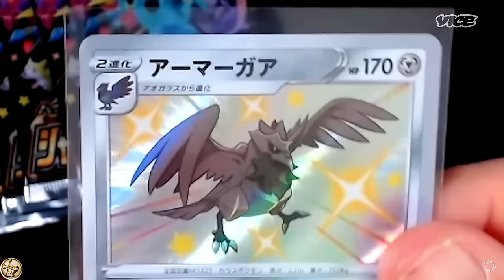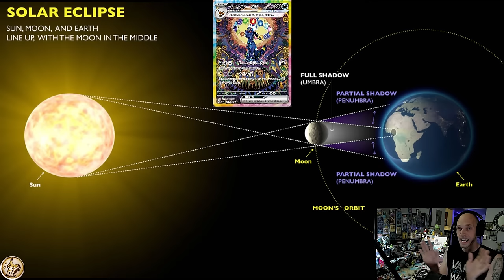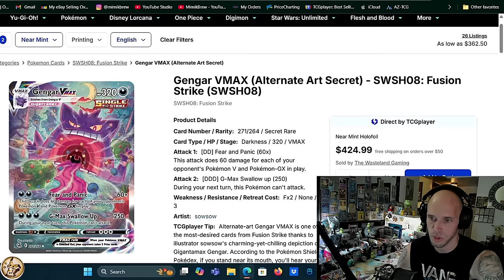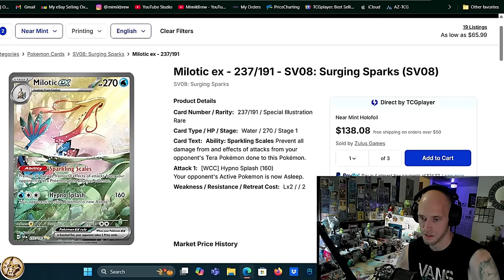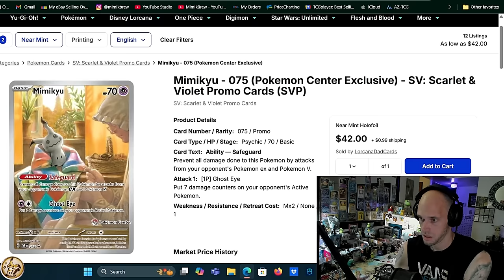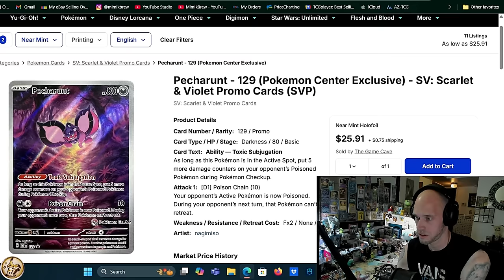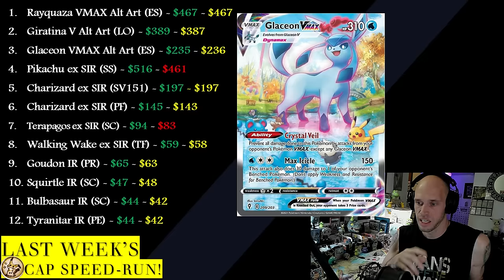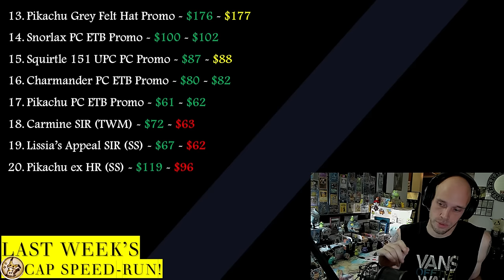The FACE of HYPE! - HOTTEST POKÉMON CARDS of the WEEK!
♨️ In this Week's "Hottest Cards of the Week". @pokene_pokemon  has Conquered the World. Solbreon is Born. Stamped Promo Fomo is at an All-Time High!

00:00 INTRO
01:55 Pokene
03:45 Moonbreon?
05:25 Hottest Cards
16:45 Best Deal
18:00 Last Week Recap

👉 Order Terastal Festival & More Now!

2. Must be Domestic (United States Address)
3. Must have Ebay Account (For shipping Label & Tracking)

🫠 Send SV era Reverse Holos, Mimikyus or Ground Coffee to:
MimikBrew